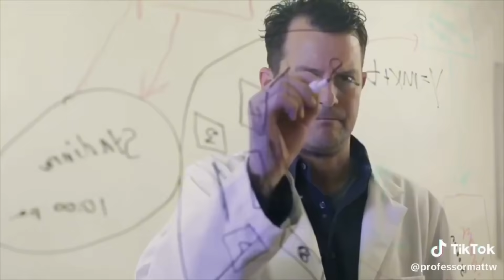Uncover the mysteries of antimatter! Join us to explore its secrets.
🌌 Antimatter: The Universe’s Mirror Image 🧪

What exactly is antimatter and why is it so mysterious? Explore the fascinating world of antimatter and its role in our universe in this deep dive with Professor Matt. Could it hold the key to some of the universe’s greatest mysteries?